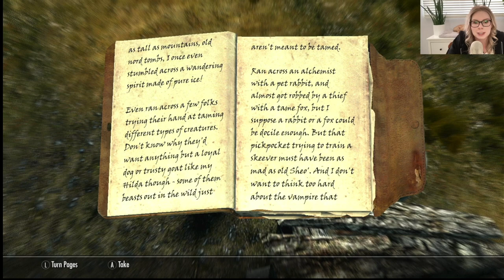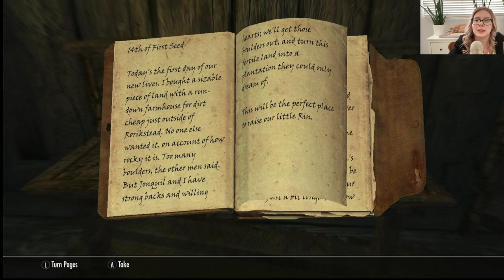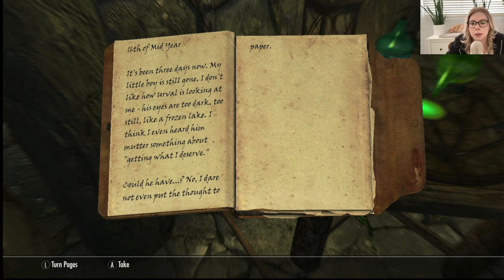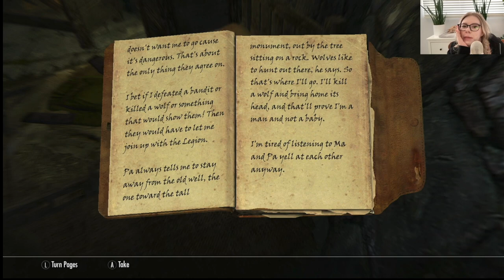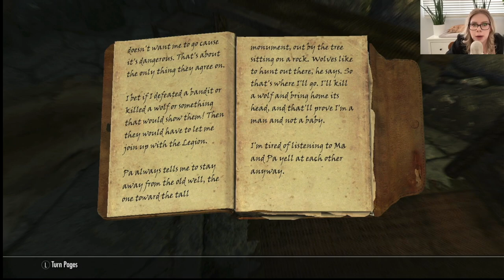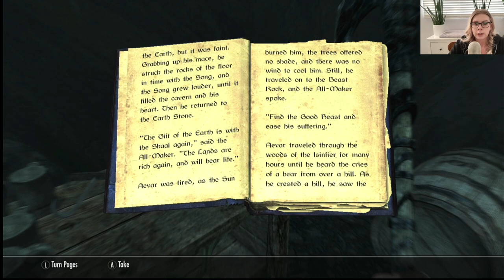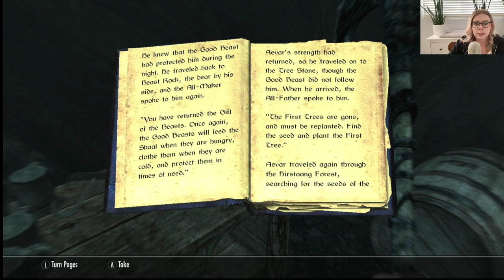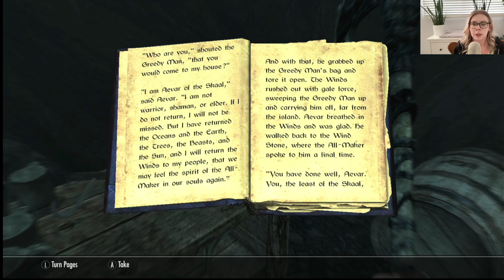Lets Play Skyrim BLIND Playthrough | Part 06 | Golden Hills Plantation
Thank you everyone for watching! In this part I discover Golden Hills Plantation which was pretty messed up. I think I made it worse by using my Ritual Stone powers on the husband's body, resulting in it fighting his ghost wife. Also wtf Modig Gilder is so hard?!?! Is there a trick to beating him or am I just that weak?